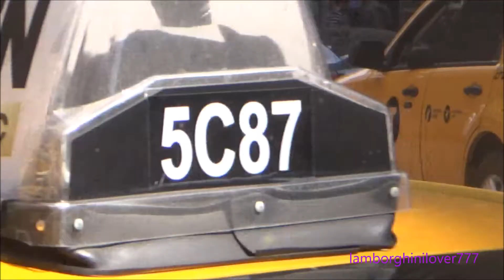Exotics In New York Vol. 4 (918 Spyder, 2x Gallardo, 650s)